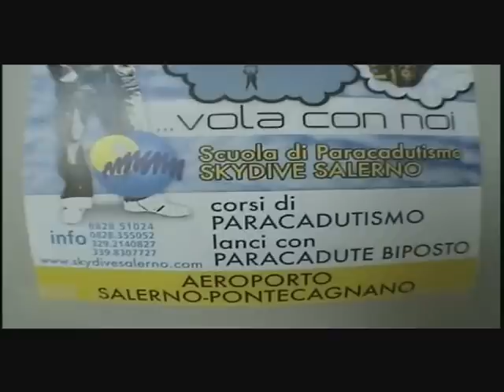Lancio Tandem Ugo e Anna 22-05-2010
Quando non è chiaro a tutti che due persone sono cresciute a "pane e volpe", è necessaria una prova...